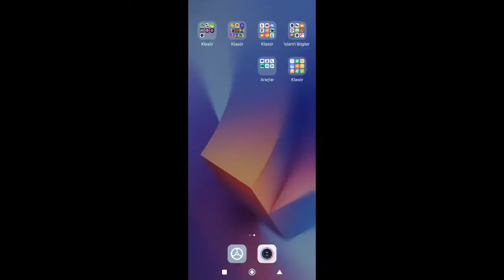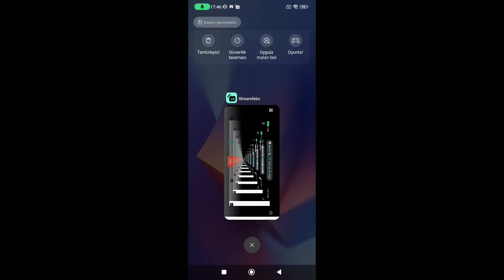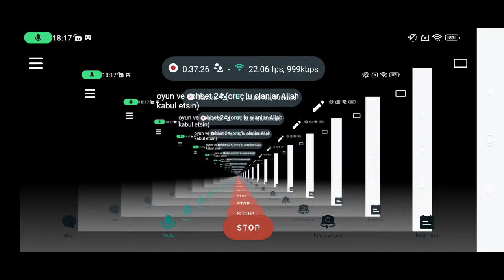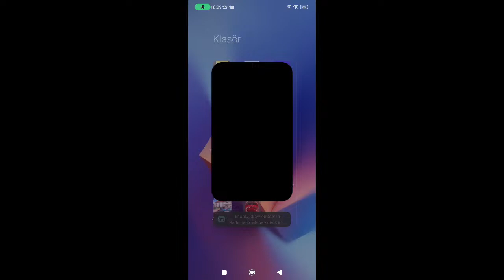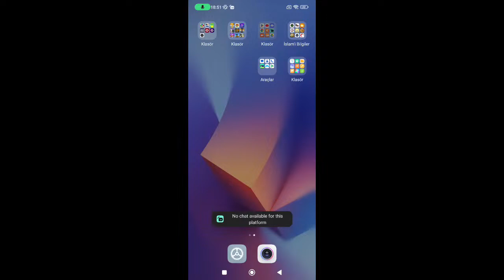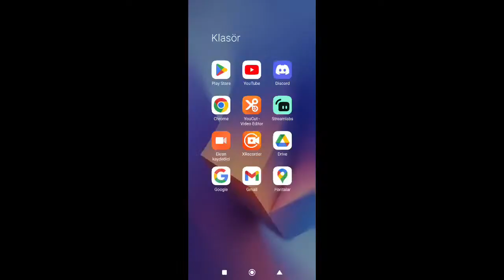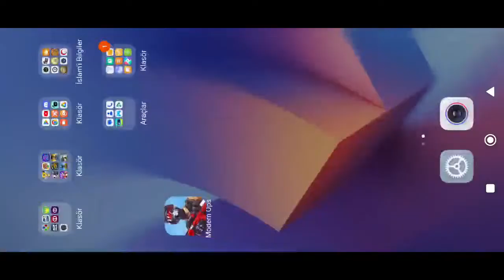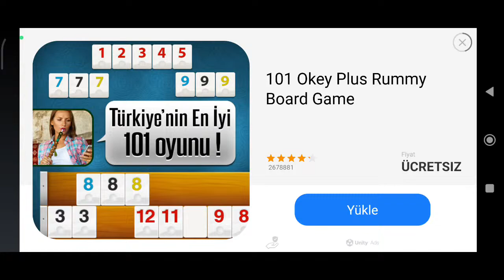oyun ve sohbet 24 (oruç'lu olanlar Allah kabul etsin)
Esselamu Aleykum Ve Rahmetullahi Ve Berekatühu